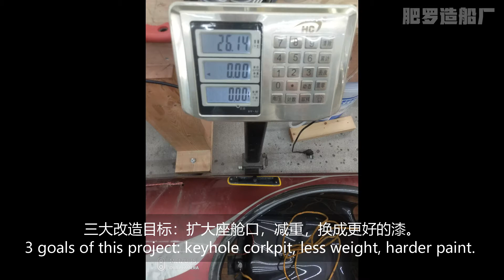Frej Kayak Upgrade(1) ** Redo Fiberglass Surface & Make Carbon Corkpit Rim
Upgrading a wooden kayak made two years ago.
船型是瑞典Bjorn Thomasson的Frej。
项目改造主要是3个目标：减重，汽车漆改成环氧漆，改成钥匙孔型的舱口。
本集内容：
玻璃钢扒皮
木船身打磨减重
制作安装凹陷式的座舱口